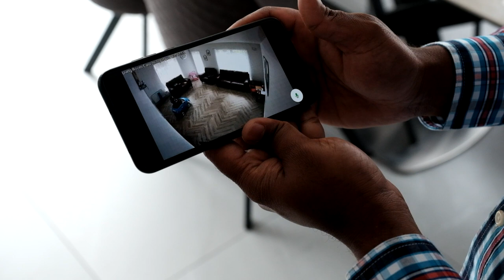Smart Home for a New Home - GoKonnect Customer Story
Eldric is one of our many customers with a Smart Home. Moving into his new home he wanted to get the best smart security for him and his family. Now he can control his home from anywhere, answer his front door when he's not there and much more. Listen to his story...